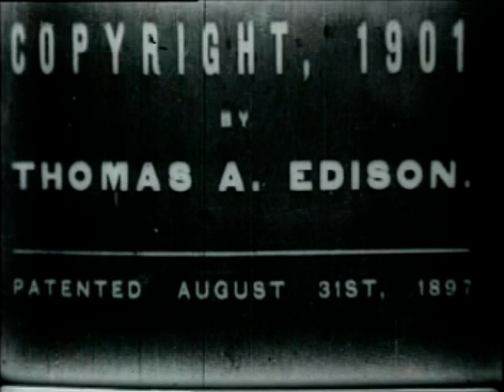Trapeze Disrobing Act (1901) : by Thomas A. Edison Kinetoscope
Camera is positioned as if in the audience at a vaudeville show. Two men in rough clothing are visible in a box on the left as a woman sits on a trapeze over the stage. Fully dressed in street clothing, the trapeze artist removes her jacket and hat before performing a flip. She subsequently removes more clothing, including her corset, which she throws to the men in the box, who fight over it. The trapeze artist continues to disrobe--shoes, stockings, and garters, which she also throws to the men. Then she hangs upside down as she slips off her petticoat. Thus clad only in tights, trunks, and a camisole, the woman performs her trapeze act to the increasingly excited men.
    "A lady dressed in evening costume is performing on a trapeze. Two Rubes are seated in a box in the theatre. The lady begins to disrobe and here the fun commences. As she removes her garments one by one and throws them at our rural friends, they begin going through antics, which to say the least, are highly amusing. 100 ft."--Edison films catalog.
Contributor Names
    Thomas A. Edison, Inc.
    AFI/Holt (H.L.) Collection (Library of Congress)
    Niver (Kemp) Collection (Library of Congress)
    Paper Print Collection (Library of Congress)
Created / Published
    United States : Edison Manufacturing Co., 1901.
Subject Headings
    -  Striptease--Humor
    -  Rural men--Humor
    -  Aerialists--Humor
    -  Vaudeville--Humor
Genre
    Comedy films
    Silent films
    Short films
    Fiction films
Notes
    -  H10634 U.S. Copyright Office
    -  Copyright: Thomas A. Edison; 11Nov1901; H10634.
    -  Duration: 2:18 at 14 fps.
    -  According to author Irving Zeidman, a popular stunt in female minstrel shows--a precursor to burlesque--"was swinging out over the heads of the audience in trapezes and swings in midair, sometimes undressing in the process" (American burlesque show, 1967, p. 29).
    -  Edison catalog no. 5309.
    -  Paper print shelf number (LC 1903) was changed when the paper prints were re-housed.
    -  Available also through the Library of Congress Web site as digital files.
    -  Sources used: Copyright catalog, motion pictures, 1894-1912; Niver, K. Early motion pictures, p. 334; Edison films catalog, no. 135, Sept. 1902, p. 82; AFI cat.: film beginnings, 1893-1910; Allen, R. Horrible prettiness, p. 267-269.
    -  Early motion pictures : the Paper Print Collection in the Library of Congress / by Kemp R. Niver. Library of Congress. 1985.
Medium
    viewing copy 1 videocassette of 1 (ca. 2 min.) : si., b&w ; 3/4 in.
    viewing print 1 film reel of 1 (45 ft.) : si., b&w ; 16 mm.
    viewing print 1 film reel of 1 (121 ft.) : si., b&w ; 35 mm.
    viewing print (copy 2) 1 film reel of 1 (98 ft.) : si., b&w ; 35 mm.
    dupe neg pic 1 film reel of 1 (45 ft.) : si., b&w ; 16 mm.
    dupe neg pic 1 film reel of 1 (121 ft.) : si., b&w ; 35 mm.
    dupe neg pic (copy 2) 1 film reel of 1 (98 ft.) : si., b&w ; 35 mm.
    master pos pic 1 film reel of 1 (ca. 45 ft.) : si., b&w ; 16 mm.
    paper pos 1 roll of 1 (ca. 100 ft.) : b&w ; 35 mm.
    paper pos (copy 2) 1 roll of 1 (ca. 100 ft.) : b&w ; 35 mm.
    VBF 6615 (viewing copy)
    FLA 4917 (viewing print)
    FEB 7540 (viewing print)
    FEA 8446 (viewing print, copy 2)
    FRA 1916 (dupe neg pic)
    FPE 2310 (dupe neg pic)
    FPB 9183 (dupe neg pic, copy 2)
    FRB 1724 (master pos pic)
    Box 0098C (paper pos)
    Box 5175A (paper pos, copy 2)
Repository
    Library of Congress Motion Picture, Broadcasting and Recorded Sound Division Washington, D.C. 20540 USA dcu
Digital Id
Library of Congress Control Number
    96514756
Online Format
    image